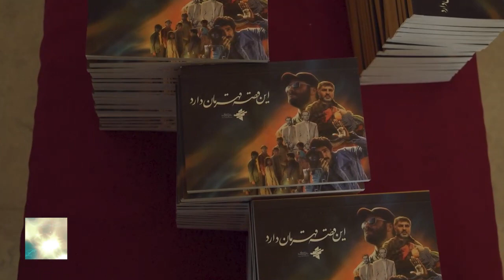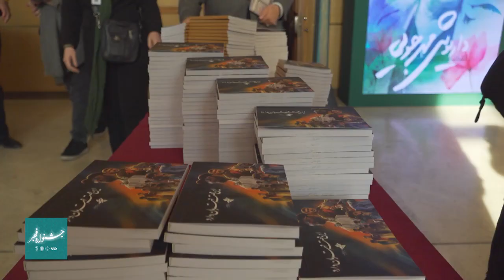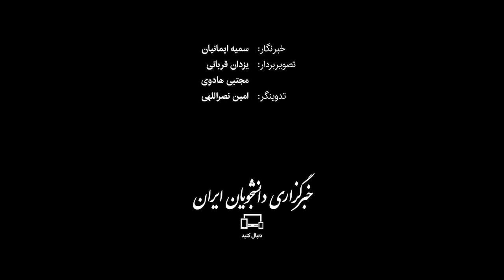«احمد»‌؛ ۲۰ سال بعد از فاجعه بم آن را بازسازی کرد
فیلم سینمایی «احمد» روایت واقعی ۱۸ ساعت ابتدایی بعد از زلزله بم است، فیلمی واقعی که پرتره‌ای واقعی از سردار شهید احمد کاظمی در مواجهه با فاجعه بم بود. این فیلم سینمایی جمعه (۲۰ بهمن) در آخرین روز از چهل و دومین جشنواره فیلم فجر در کاخ رسانه اکران شد.